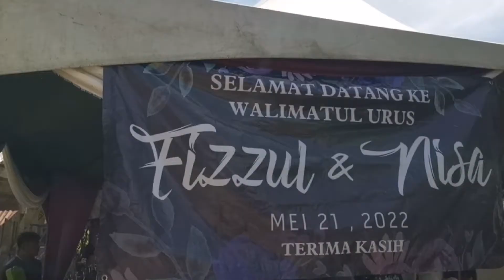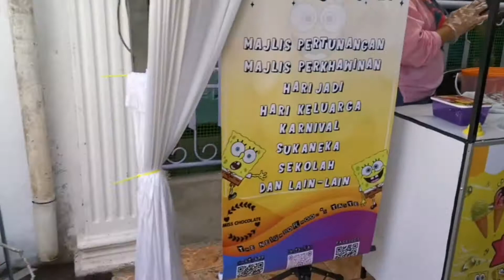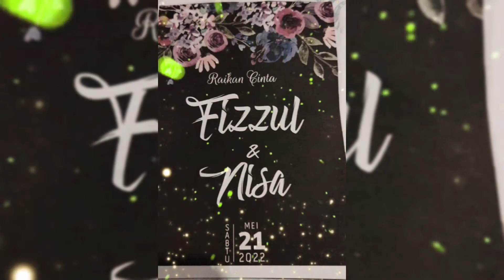MAJLIS PERKAHWINAN DI KG BRUNEI, KIMANIS TAHUN 2022